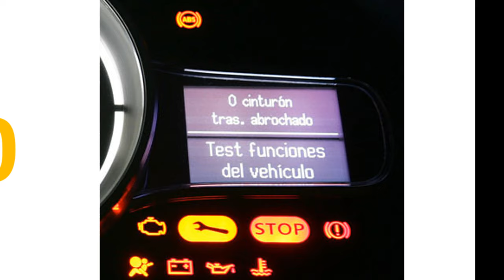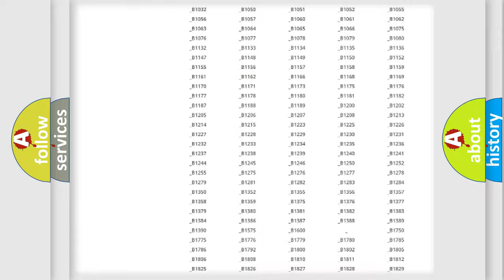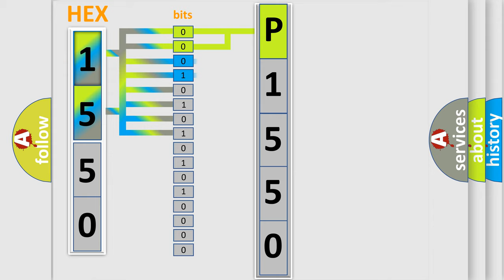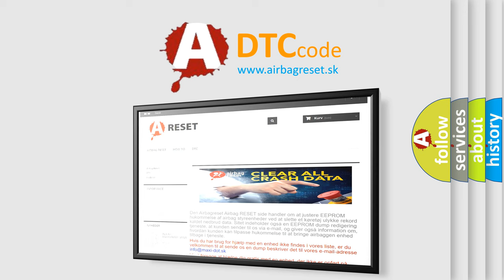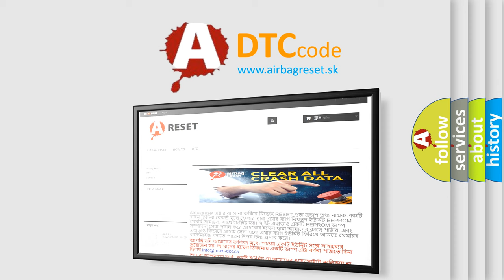DTC Mercury P1550 Short Explanation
Contents:
0:21 Basic DTC analysis according to OBD2 protocol standard.
1:48 Insight into programming
2:58 A diagnostically understandable description of the Diagnostic Trouble Code
3:05 Basic error definition

Make
Mercury
Code
P1550
Definition
Lost Communication With ECM "B"
Description
Key on,  and the ECM detected that it has lost communication during its initial startup  The Engine Control Module ECM communicates with all databus-capable control modules via a CAN databus  These databus-capable control modules are connected via two da
Cause
ECM has failedTerminal resistance for CAN-bus are faultyCan data bus wires have short circuited to each other